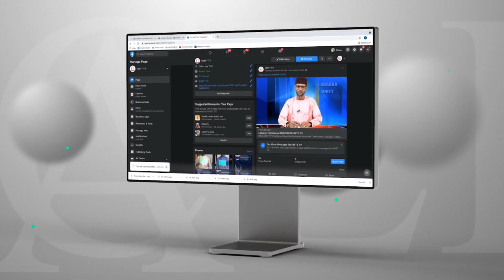Labaran Talabijin na 28-01-2023 UNITY FM-TV